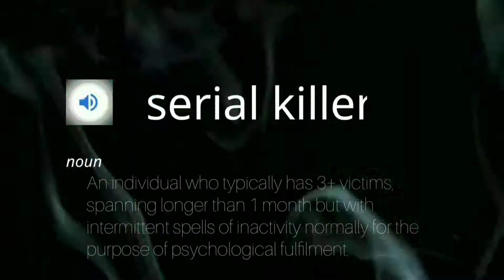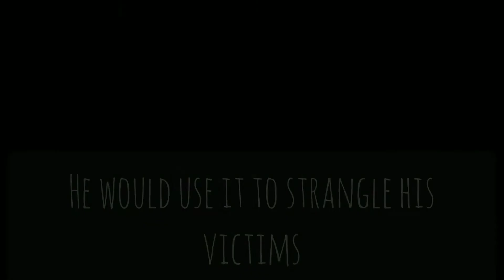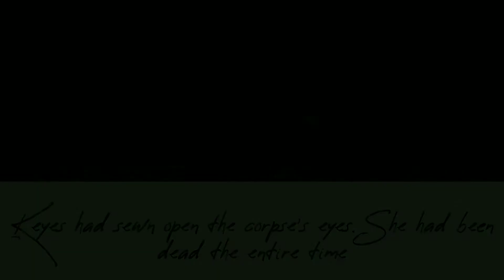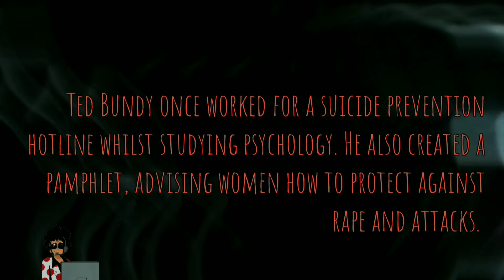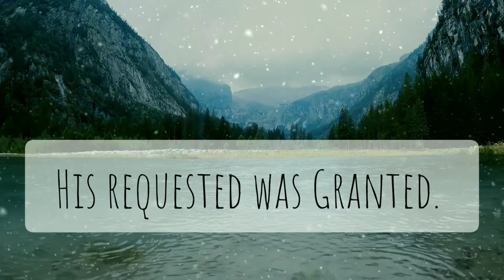Scariest Facts About Serial Killers You Won't Forget | True Crime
True Crime Facts You Won't Forget - Scary Video Compilation